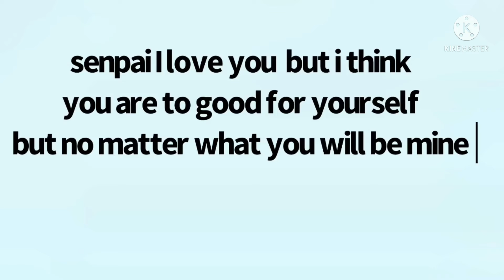A Bloody School s1 ep.3 Why wont you Die